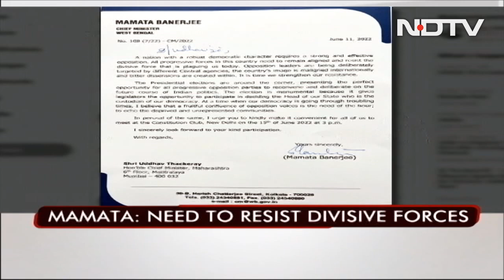Mamata Banerjee Calls For Opposition Meet On Upcoming Presidential Poll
West Bengal Chief Minister Mamata Banerjee on Saturday wrote to opposition leaders, requesting them to attend a meeting on June 15 convened by her in New Delhi to prepare a joint strategy for the upcoming presidential poll.